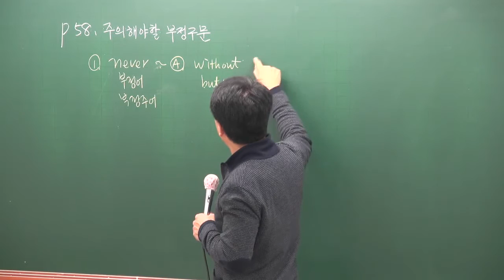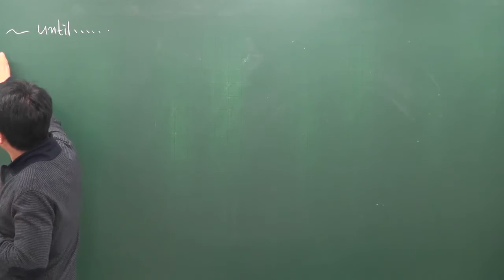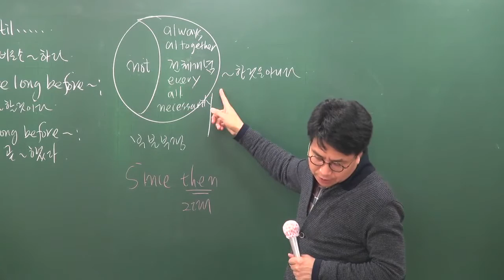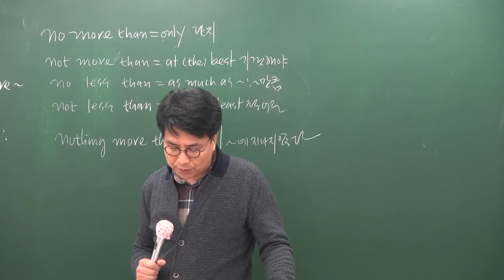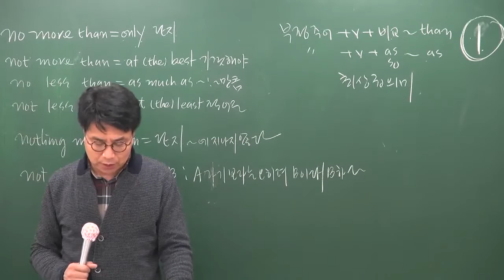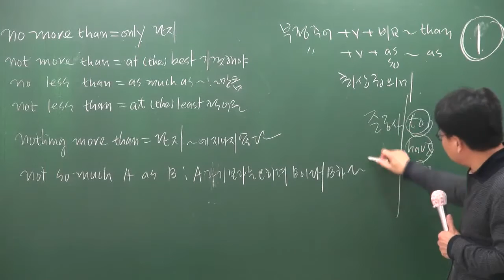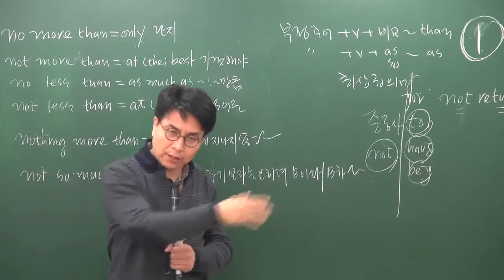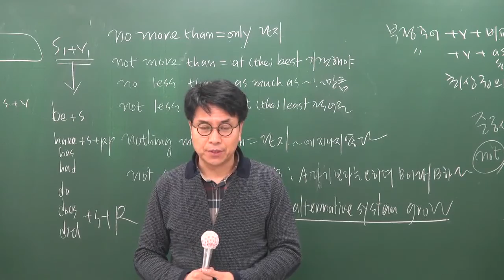[공전무] 2017년 시험대비 공무원 기초이론과정 영어[독해] 10-12